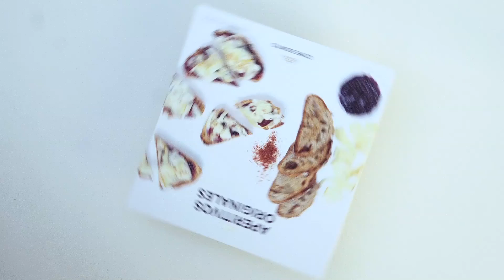COME BONITO Cómo hacer ñoquis con setas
Pasta corta, larga, rellena, al horno… La pasta nos gusta de todas las clases y de todas las maneras. Aquí encontrarás más de 80 exquisitas recetas fáciles y rapidísimas de preparar para degustar en cualquier momento, desde las clásicas hasta las más originales, desde las más ligeras hasta las más generosas. Este libro es la prueba de que con unos pocos ingredientes comunes se pueden lograr platos excelentes.